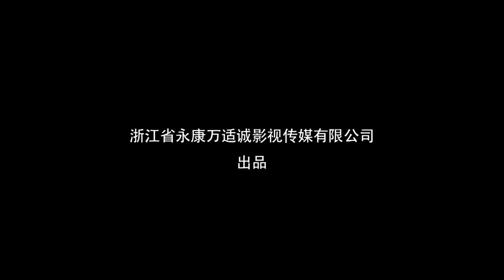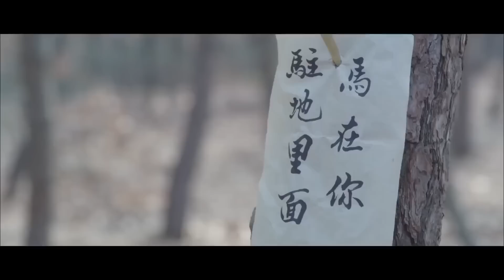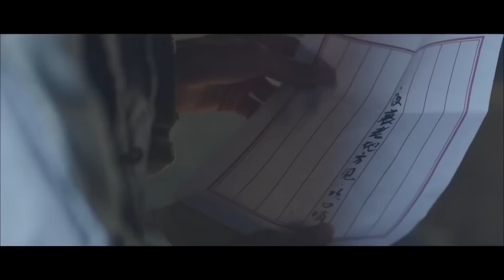《红鹰突击队之大破骑营03》/ Red Eagle Commando Broke Riding Camp 特战突击队设计全歼日军骑兵营 红鹰施计营救小队全歼敌军（徐海为 / 何珺）ENG【烽火影院】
【内容简介】
日军的久迩宫骑兵营使八路军损失很大。红鹰乔装混进久迩宫兵营，药倒马匹，配合上级运粮任务。撤退时被困，红鹰被傻大个解救，王勇受伤被抓。红鹰施计营救出王勇。方向引出头脑发热的久迩宫，全歼骑兵营……